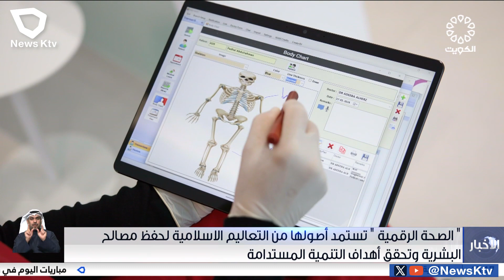الصحة الرقمية تستمد أصولها من التعاليم الاسلامية لحفظ مصالح البشرية وتحقق أهداف التنمية المستدامة